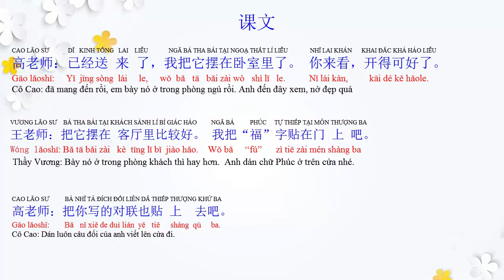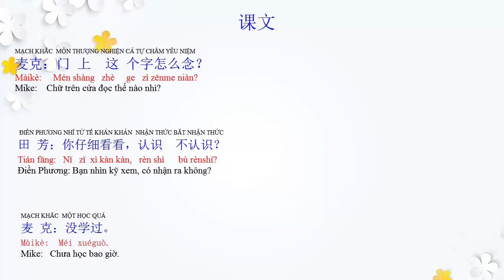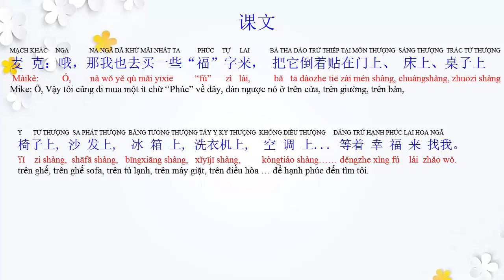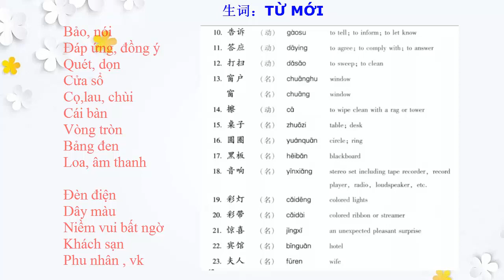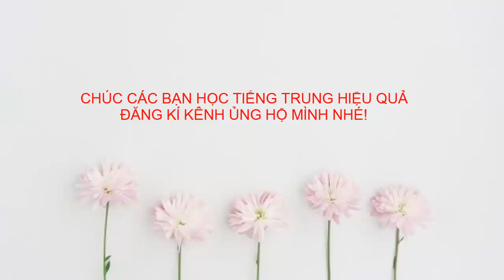[Quyển 4]- Bài 12: Tại sao lại dán chữ “Phúc ngược trên cửa (Giáo trình Hán Ngữ quyển 4)